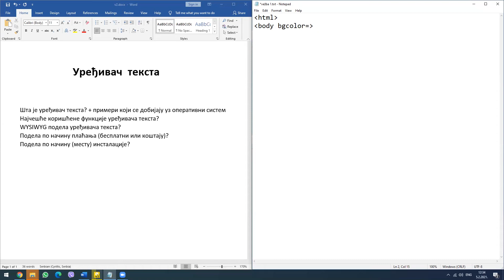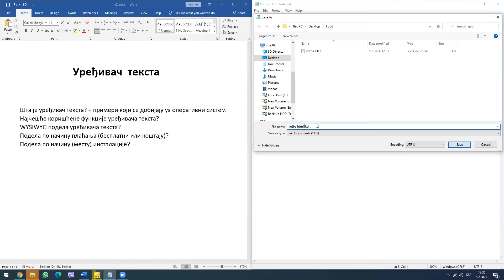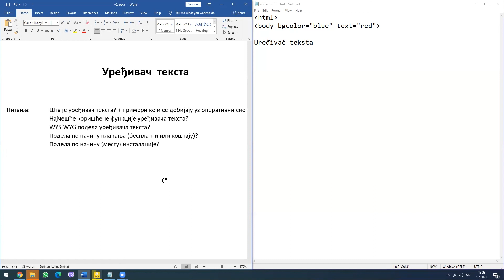Рачунарство и информатика I: 06 Текст уређивачи - увод